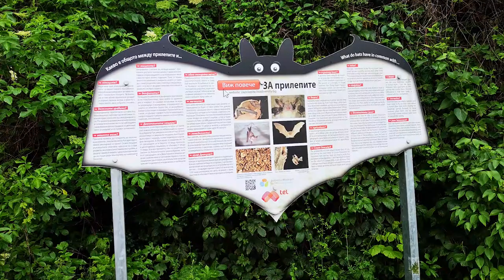Деветашка пещера . Сталоне здесь снимал фильм.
Одна из интересных и легкодоступных пещер в Болгарии. Сталоне снимал здесь одну из серий Неудержимые.